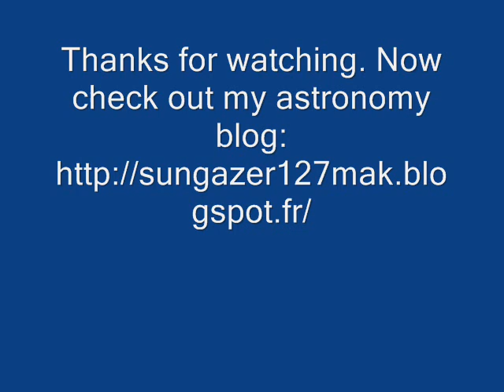Brittany July 2013 accompanied by Paint It Black by The Rolling Stones